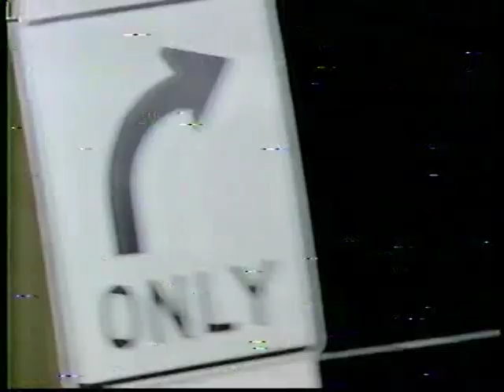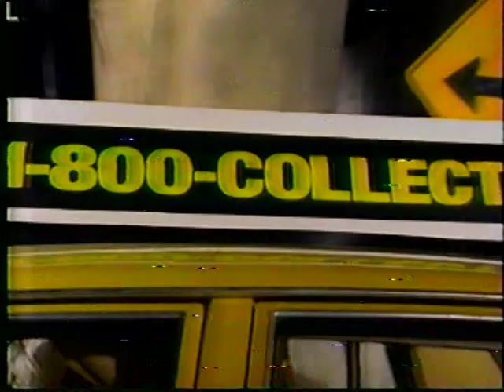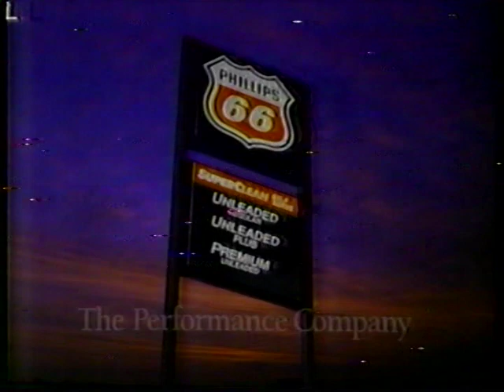Cyclones beat Jayhawks for Big 8 Tournament Title part 1